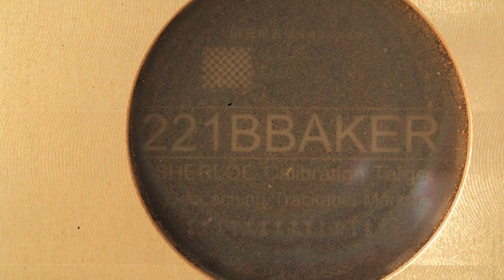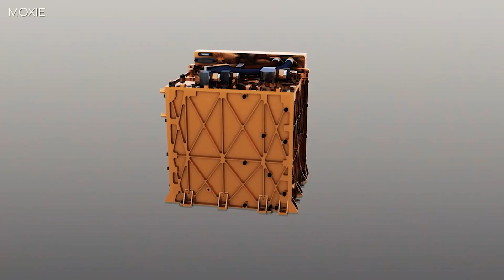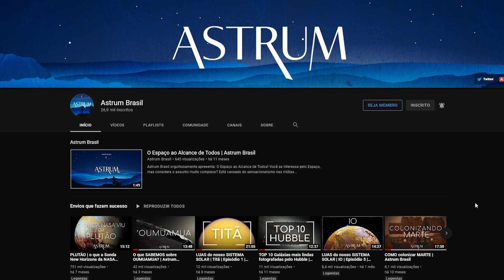TUDO sobre o ROVER PERSEVERANCE | Astrum Brasil | Episódio 1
Após o tremendo sucesso dos rovers de missões anteriores da NASA em Marte, como Sojourner, Spirit, Opportunity e Curiosity,
ainda há uma pergunta tentadora para responder:

O Planeta Marte já abrigou algum tipo de vida por lá?
Qual objetivo do Rover Perseverance?
O que podemos esperar dessa nova missão?

Apoiadores e membros
Angel Pdmnt
Hugo Vinícius
Rubens Dalpiaz
Rafael Costa
Andre Moura
Abel Eloy
Alexandre Pochyly
Idjidja Torres

Imagens:
NASA/ESA

Músicas:
Mark LaFountain - Obscured